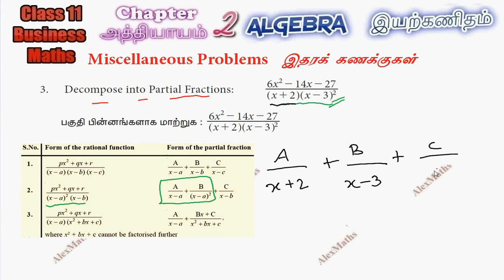TN New Syllabus Class 11 Business Maths | Miscellaneous Q.No.3| Algebra | இயற்கணிதம்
11 Business Maths | Miscellaneous Q.No.3 | Algebra | இயற்கணிதம்
Class 11 business maths algebra partial fraction